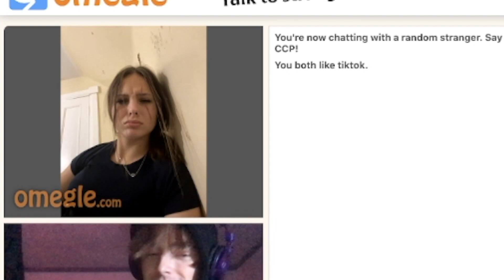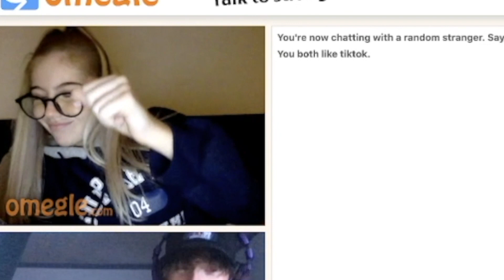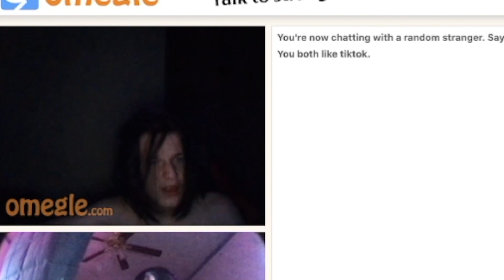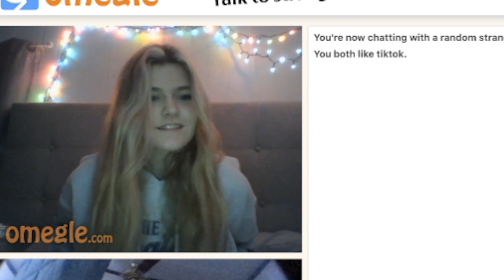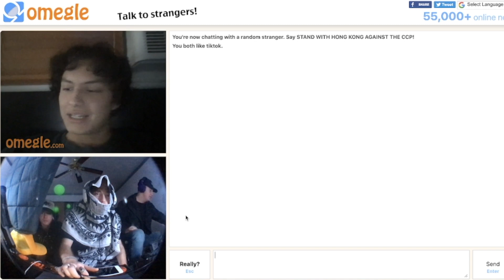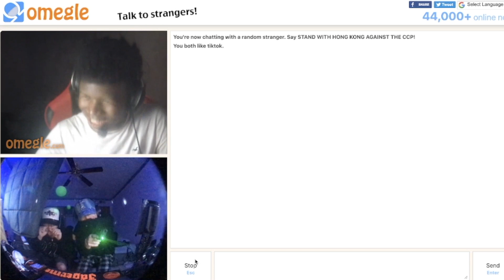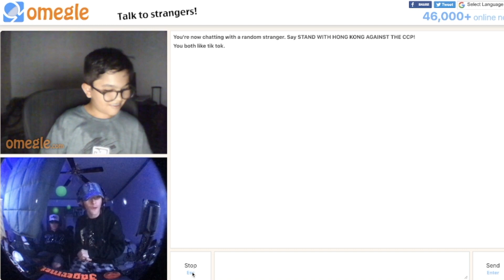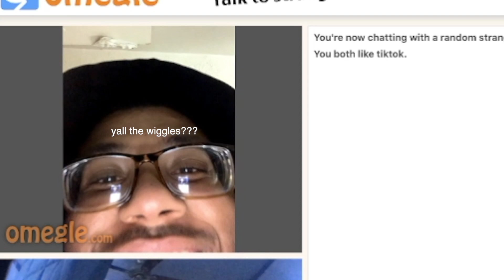FREESTYLING ON OMEGLE!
rapping, chatting & more, lmk if u wanna see more of these!